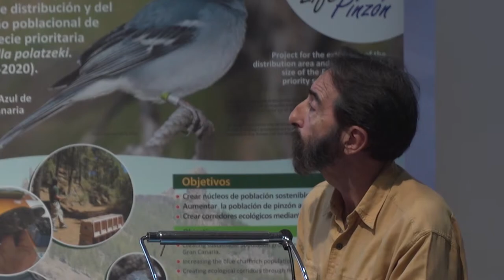17 Dr Gerard Rocamora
Presentación ponencia Dr  Gerard Rocamora